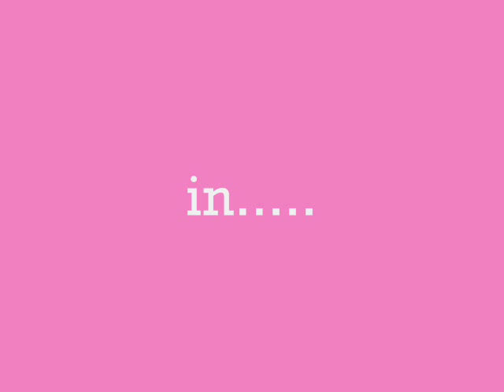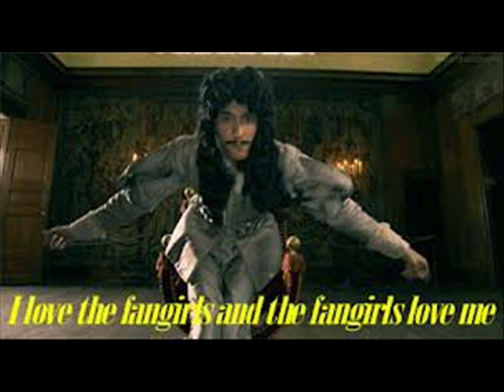Mathew Baynton Photo Real 2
Sooo...I decided to make another photo real of Mathew Baynton :) The other one was uploaded ages ago but that got more views than I expected to I decided to make another one :)
I chose 'DNA' by Little Mix cos I thought most of the lyrics fit, not the lyrics about blue eyes xD